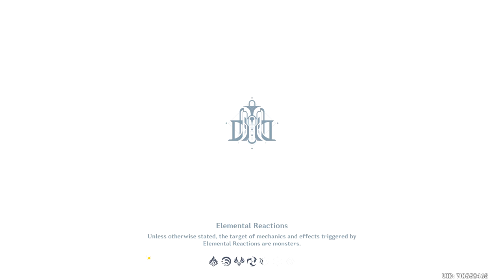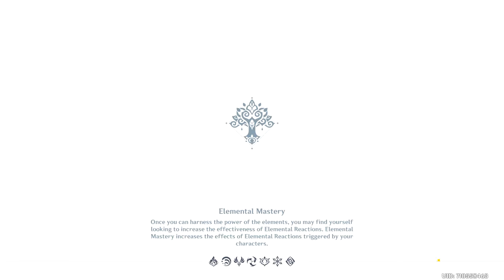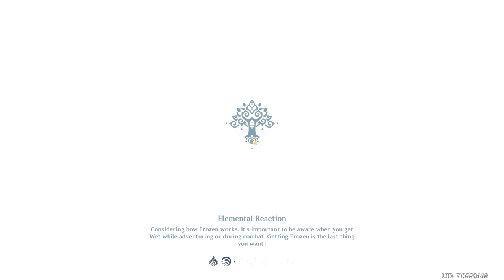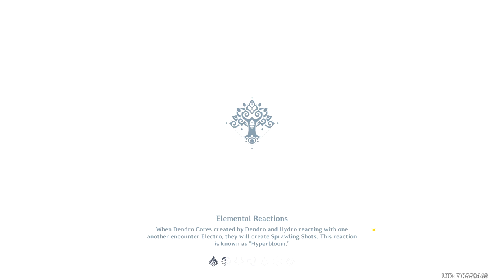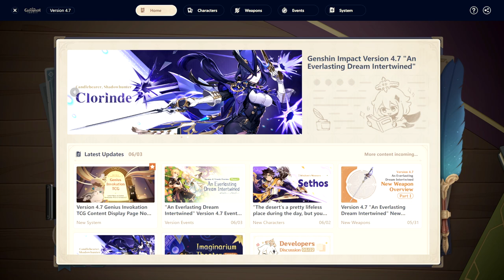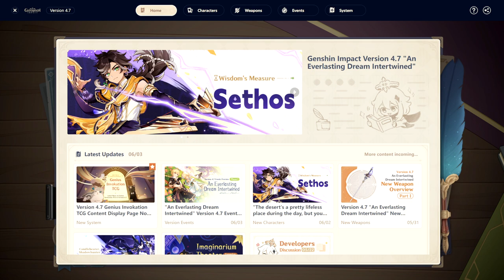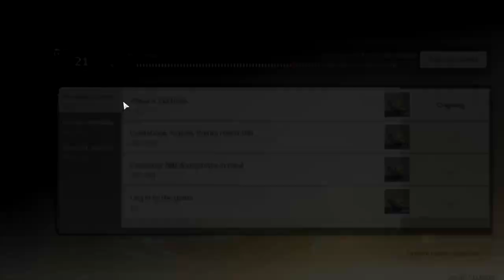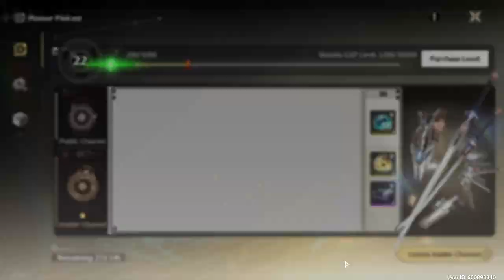Grinding Week & Dailies | Steelhunter | Wuthering Waves #12 | Kingdome Come Deliverance DLC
razzaq585 twitch vods

wuthering waves
genshin impact
lost ark